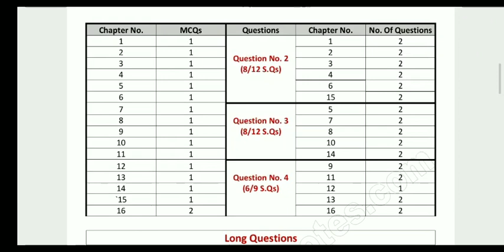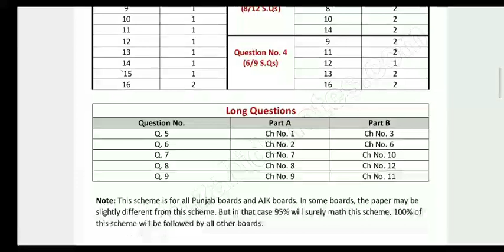2nd year chemistry pairing scheem 2023 Exames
12th class chemistry paper scheme
12th class chemistry pairing scheme 2023 exames
12th class pairring scheem
2nd year chemistry pairing scheme for 2023 exames
2nd year chemistry pairing scheme 2023
2nd year chemistry pairing scheme for exames 2023
2nd year chemistry paper scheme 2023
12tg class edu paper scheme
12th paper scheme
2nd year chemistry pairing scheem 2023
2nd year pairing scheem chemistry
12th class chemistry pairing scheem
12 chemistry scheem
2nd year chemustry scheem
2nd year chemistry pairing scheme 2022
2nd year chemistry pairing scheme 2021